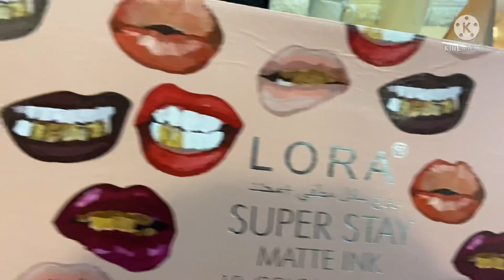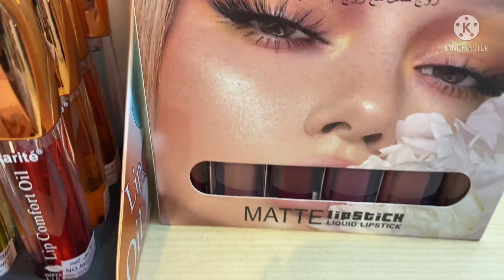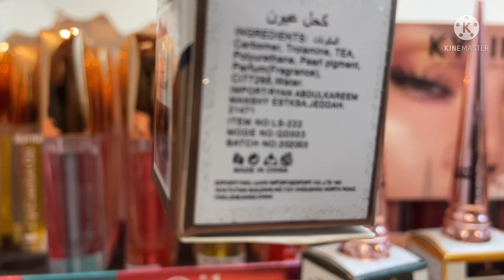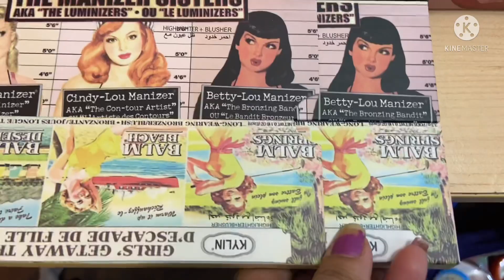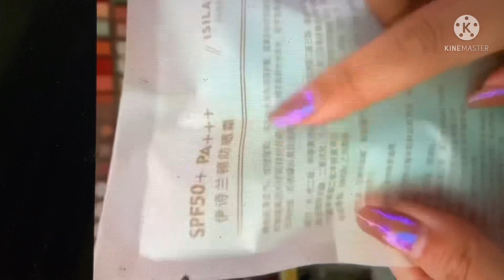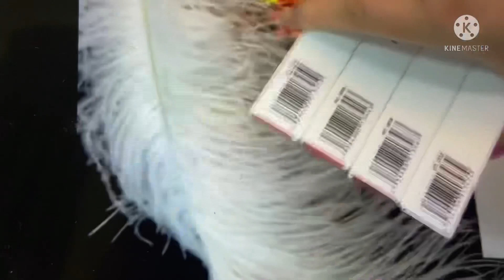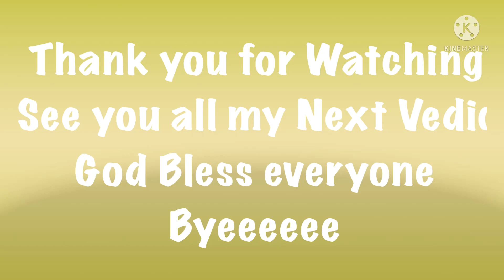Color lipstick collections and make up@2021